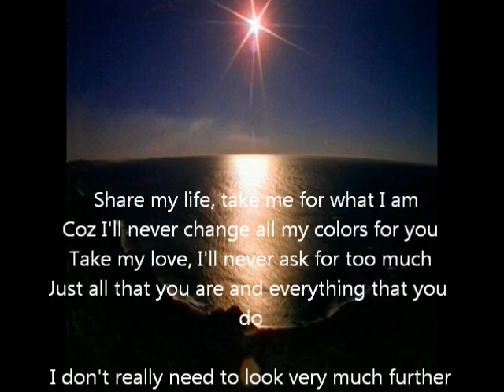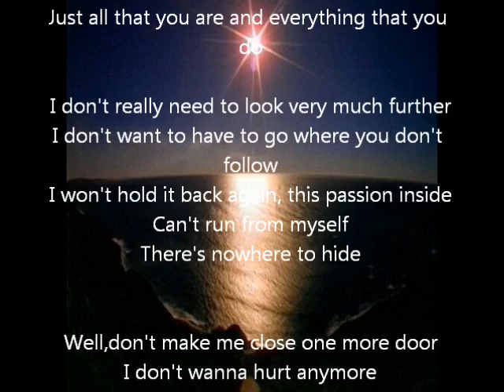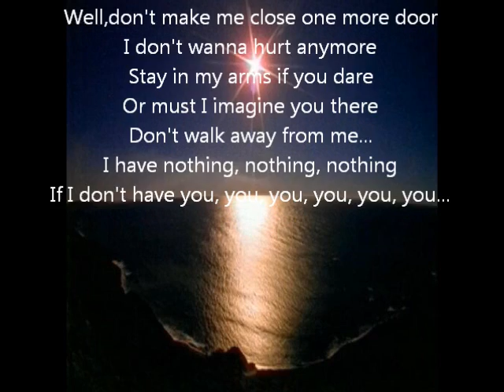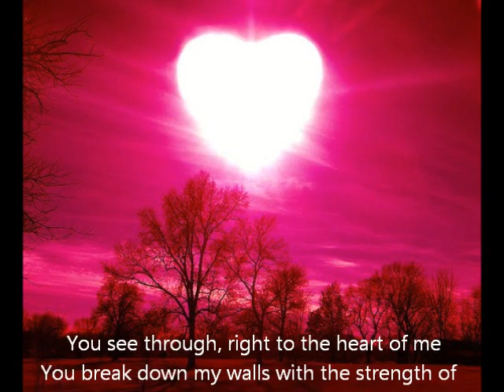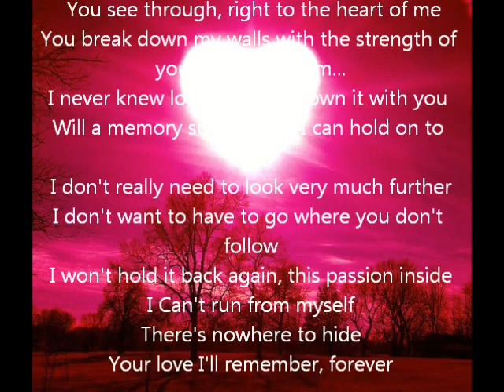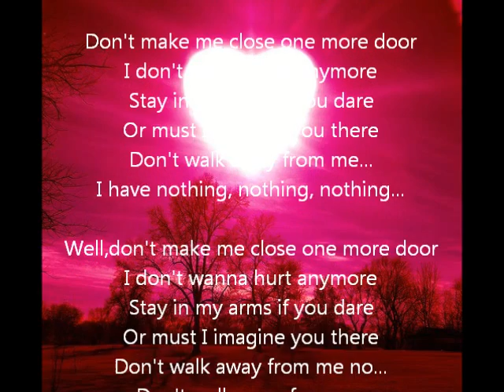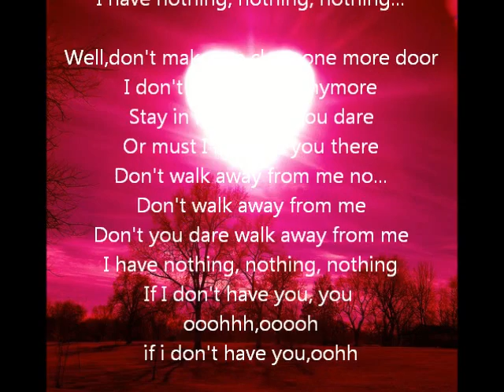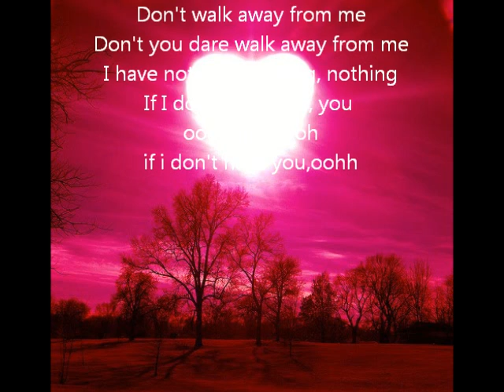I have nothing - Anna Vilanide (Whitney Houston Cover)